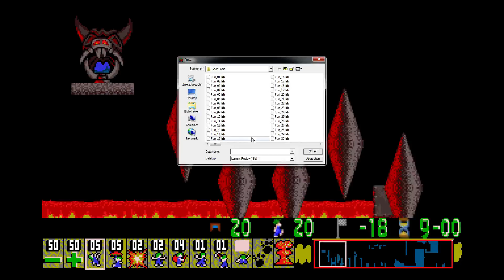GeoffLems [Mayhem 07]: Time For Plan C